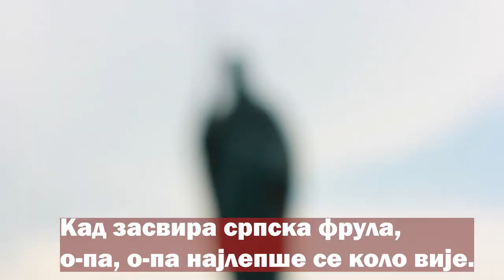Srpska Frula - Svesrpski Dečji Sabor 2023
Peva: Vasilije Ješić
Kompozicija: Leontina Pat
Aranžman: Zoran Radetić
Tekst:  Snežana Milošević Ješić